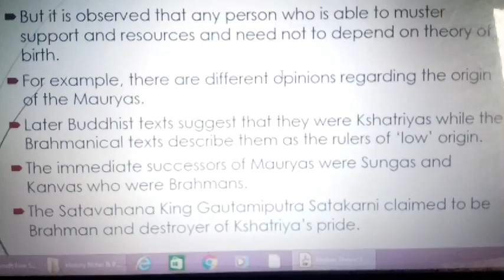Kinship Caste and Class | Part 2 | History Class 12th | Chapter 3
In this video we learn about the structure of the family types of marriage , caste , Features of Gotra.

Previous Video Part-1. Link